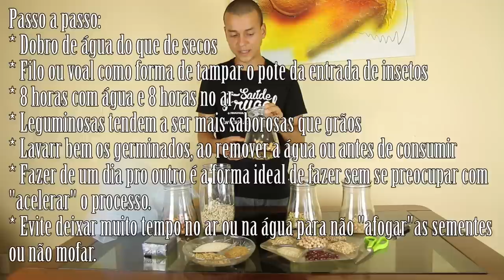COMO GERMINAR HIDRATAR GRÃOS E SEMENTES ALIMENTAÇÃO VIVA CRUA VEGETAL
Eduardo Corassa, do site Saúde Frugal, ensina truques e dicas de como germinar e/ou hidratar sementes, grãos e leguminosas.

5 RAZÕES PARA SUBSTITUIR O ARROZ! Troque o arroz por isso!

nossos documentários